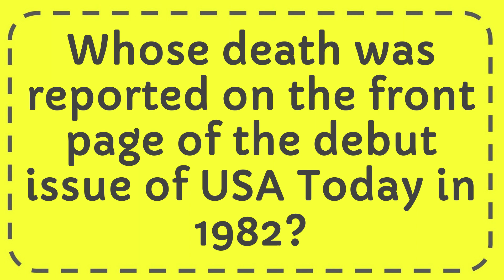Whose death was reported on the front page of the debut issue of USA Today in 1982?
Whose death was reported on the front page of the debut issue of USA Today in 1982? NEW VIDEO#